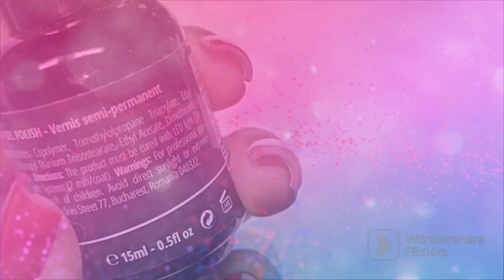GELES NAIL RESERVE#nails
Chicas hoy les traígo está nueva reseña de los geles NAIL RESERVE de verdad chicas los super recomiendo no tienen muchos colores porque van empezando pero los colores que tienen son hermosos a mí me encantaron les dejo su página y el código de descuento 👇
Link de su página
💕 GET50
(NO aplica si el producto ya está en promoción)
  VISITA Y CONOCE TODOS LOS COLORES DE GELES NAIL RESERVE LOS ANGELES
GRACIAS A TODOS POR SU APOYO 💕 ESTO NO SERÍA POSIBLE SIN USTEDES 🙏🤗 DIOSITO LOS BENDIGA SIEMPRE